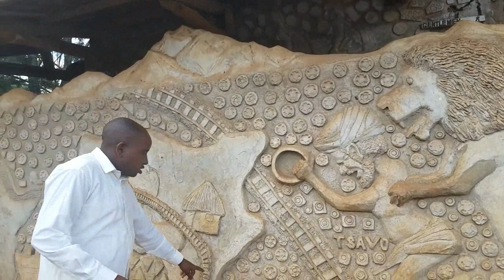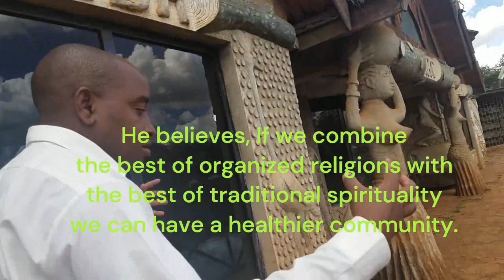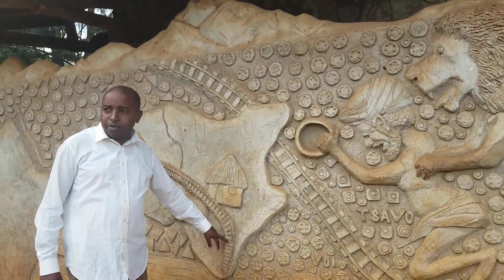MAMBA VILLAGE - Ostrich Farm & Interesting Tour Guide - KENYA VIBES Ep 13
NAIROBI KENYA - TRAVEL VIBES with Rhonda Orah. First we check out the Ostriches at Mamba Village -- then an interesting discussion on African unity and valuing traditions.

Ready to start living your best life, turning dreams into reality, manifesting your goals? Visit Personal Awareness LLC for amazing holistic services & products to support your journey.

The OrahSUNSHINE Channel is focused on natural tips & strategies to enjoy a healthier mind, body and spirit. We love featuring positive motivational and empowering videos.

healthyyounaturalsolutions